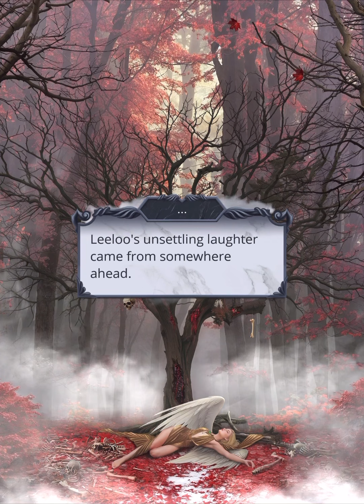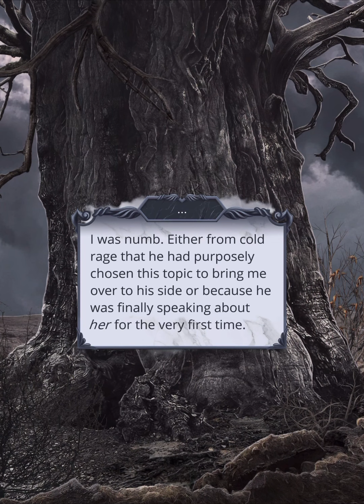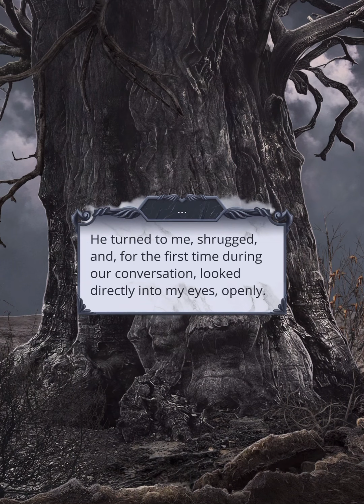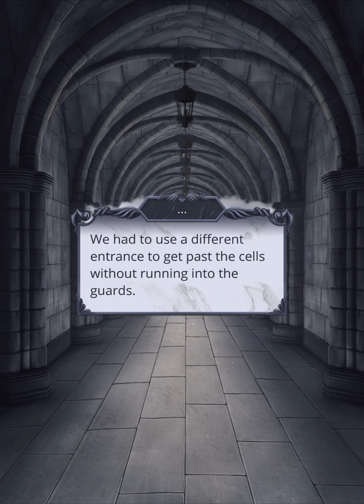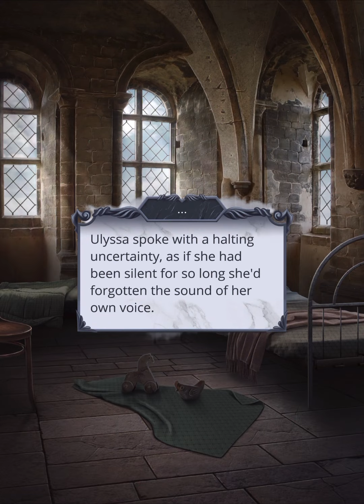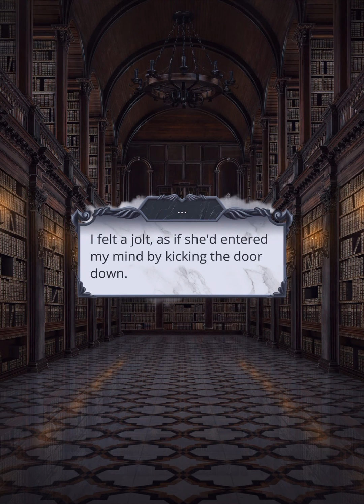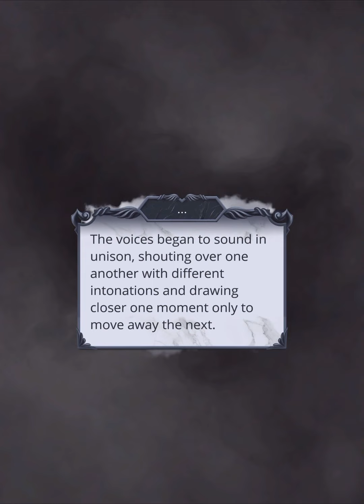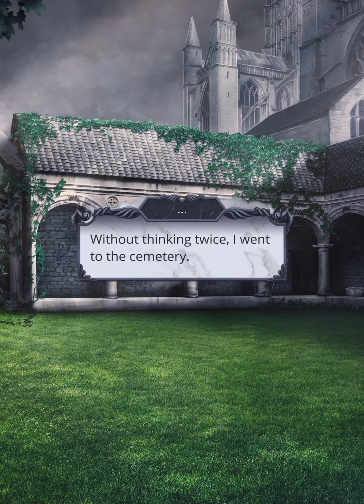[Lucifer] Romance Club: Heaven's Secret 2 Season 1 Episode 9 • The Enemy of My Enemy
A member of the Order finally reveals himself.
You can follow this game
And listen Romance Club tracks by Djino (Official)